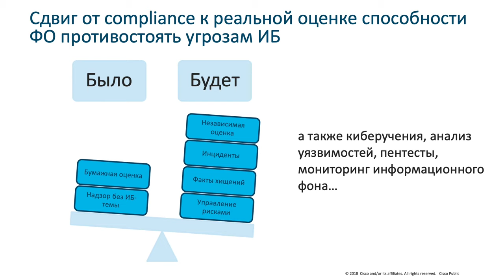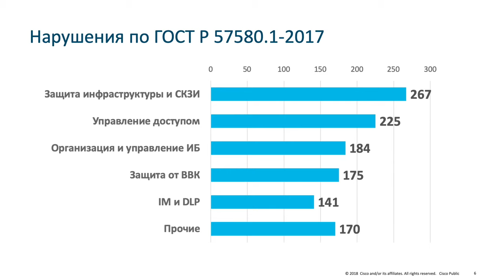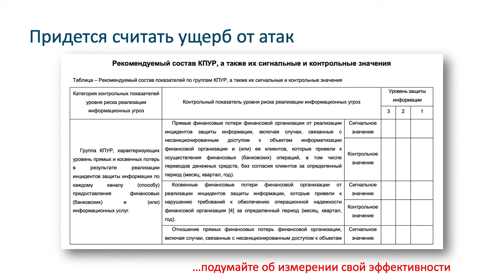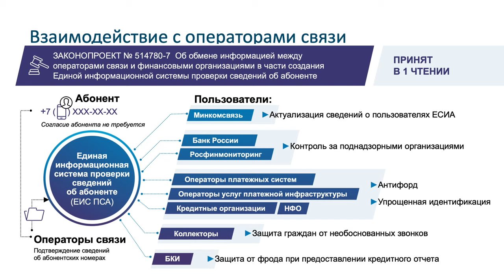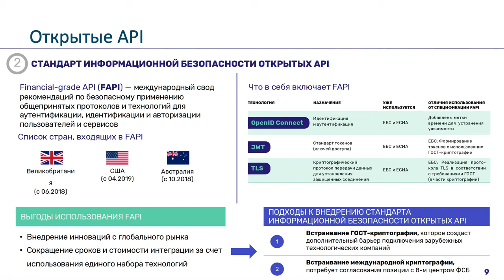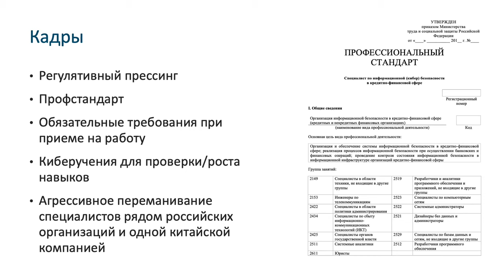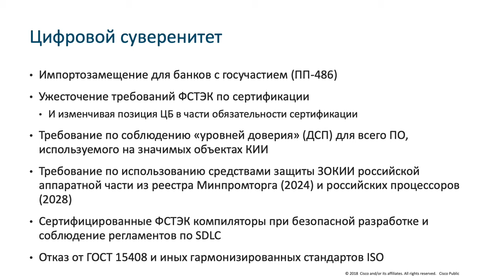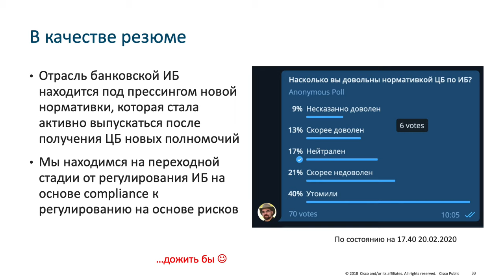Алексей Лукацкий (эксперт ИБ): XII Уральский форум за 15 минут | BIS TV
Краткое и до предела содержательное изложение всех новинок, с которыми предстоит жить отрасли ИБ финансовой сферы в 2020 году — в традиционном «конспекте» Уральского форума.

В четверг, 20 февраля 2020 года, эксперт информационной безопасности Алексей Лукацкий свёл воедино итоги деловой программы мероприятия в традиционном докладе «Уральский форум за 15 минут». Формат доклада уже давно вышел за рамки заявленного времени, ведь с каждым годом объём эксклюзивной информации и важных заявлений увеличивается. Но выступление Алексея Лукацкого остаётся лучшим способом вспомнить (или впервые узнать) всё самое важное, что прозвучало за несколько дней крупнейшего мероприятия отрасли — Уральского форума «Информационная безопасность финансовой сферы».

Система быстрых платежей: безопасность или иллюзия?
Объём операций в СБП приближается к 80 млрд рублей

Уральский форум — ключевое мероприятие Банка России в области информационной безопасности. На протяжении нескольких дней участники фокусно обсуждают самые важные темы и анализируют тренды, обмениваются опытом, слушают из уст регуляторов комментарии и узнают мнения экспертов о будущем отрасли. И всё это — в удивительном краю на юге Урала, среди живописных гор и чистейшего воздуха!

Организатор Уральского форума — Банк России. Оператор мероприятия: «Медиа Группа «Авангард». Генеральный партнёр: Ростелеком. Национальный партнёр: платёжная система МИР. Ключевые партнёры: Инфосистемы Джет, Positive Technologies. Официальные партнёры: МегаФон, ВТБ, Информзащита, R-Vision, Group-IB. Специальный партнёр: Axoft. Спортивный партнёр: Angara Technlogies Group. Партнёр молодёжного дня: Перспективный мониторинг.
Партнёры форума: «Инфозащита», «Дейтерий», «Акрибия», Innostage, Яндекс Облако, Infotecs, Crosstech Solutions Group, «Элвис-Плюс», IBS, BSS. Мастер-класс: DeviceLock DLP, CloudNetworks, КРОК, Cisco, Infowatch. Партнёры демо-зоны: Balasys, Anomali, StaffCop, Алтэкс-Софт, cyberART, McAfee, AVSoft, Avanpost, ARinteg, «ЭКОН технологии», s-terra, ЦИБИТ, «Тайгер Оптикс», компания «Актив», SafeTech, Check Point Software Technologies, ДиалогНаука, CyberPeak, Netwell.
Образовательный партнёр: «Академия информационных систем». Генеральный инфопартнёр: BIS Journal. Интернет-телекомпания: BIS TV. Стратегический инфопартнёр: AntiMalware. Целевой инфопартнёр: xakep.ru Диджитал партнёр: NOVABOT